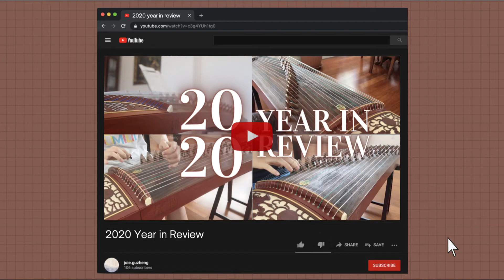2020 Year In Review!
watch my progress and catch any videos you missed!

LINKS
0:00 intro
0:04《高山流水》(Tall Mountain Flowing Water)
0:25《高山流水》practice annotations
0:42 TIPS: GUZHENG TAPES
0:50《左手指月》(Upwards to the Moon) practice annotations
1:11 1.5 YEARUPDATE: tremolo
1:25 1.5 YEARUPDATE: portamento
1:35 1.5 YEARUPDATE: vibrato
1:49 "Upwards to the Moon" cover
1:57 revisiting《女儿国》(Daughter of Love)！
2:09 I CAN TREMOLO
2:19 《女儿情》(Daughter of Love) Run Through
2:27 BEFORE&NOW: tremolo comparison!
2:37 "Daughter of Love" from The Monkey King
3:05 Crash Landing on You OST: "Photo of my Mind"
3:21 "Big Fish" from "Big Fish and Begonia"
3:38 "Big Fish" practice annotations
3:53 "Upwards to the Moon" 7 months later
4:04 "Upwards to the Moon" guzheng tutorial